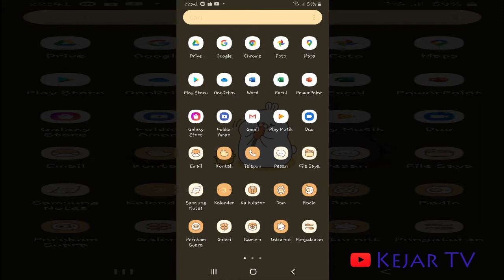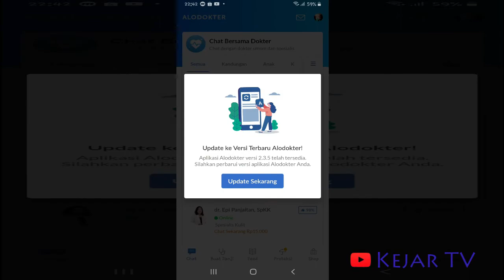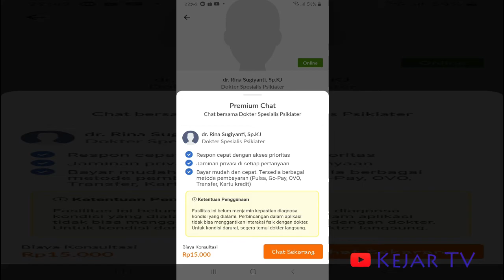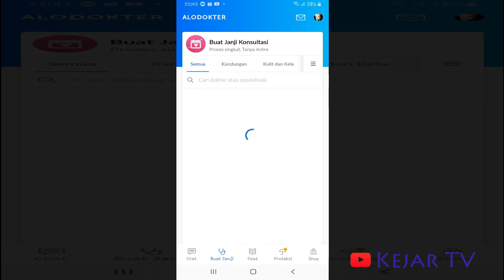Dokter Online, Tanyakan Semua Kendalamu, Gratis Lagi